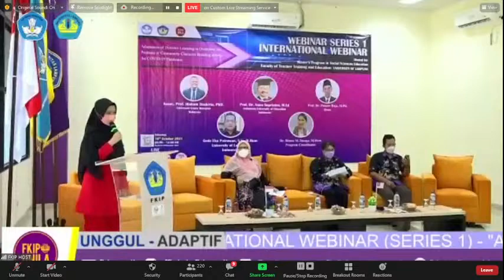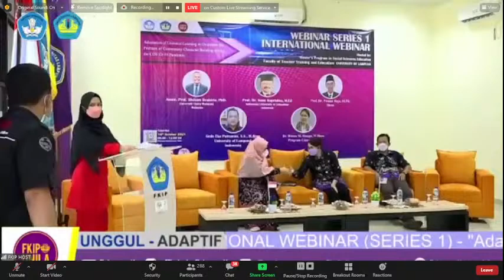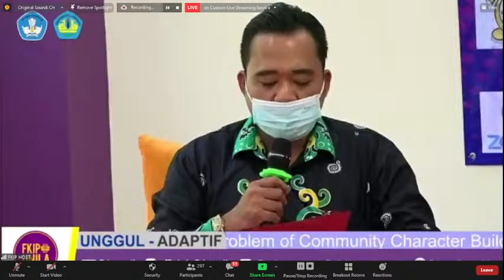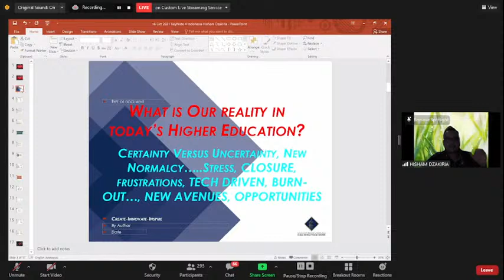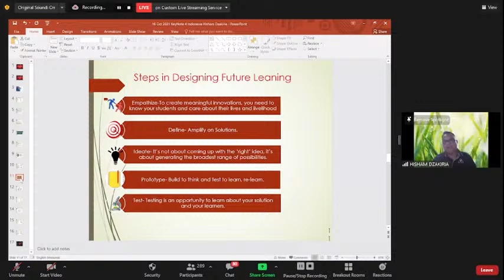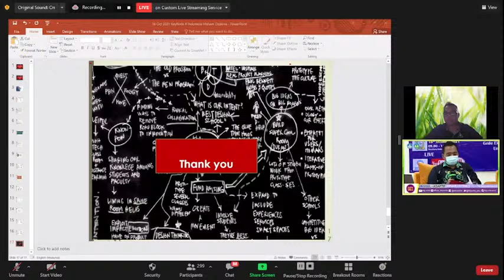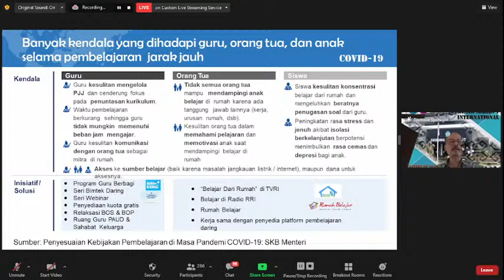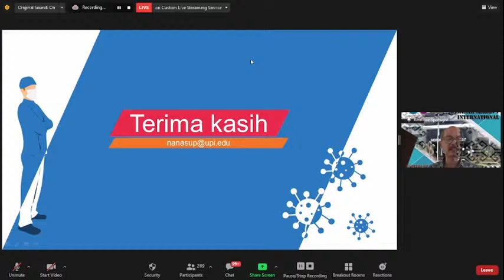INTERNATIONAL WEBINAR SERIES 1, FACULTY OF TEACHER TREANING AND EDUCATION